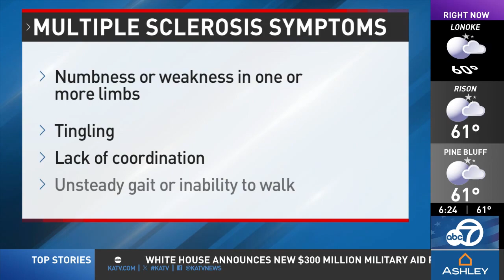Baptist Health's Dr. Amanda Novack on Symptoms of Multiple Sclerosis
During Multiple Sclerosis Month in March, Dr. Amanda Novack of Baptist Health speaks on the potentially disabling disease of the brain and spinal cord, including symptoms to watch for.